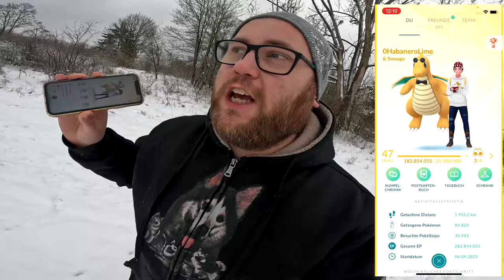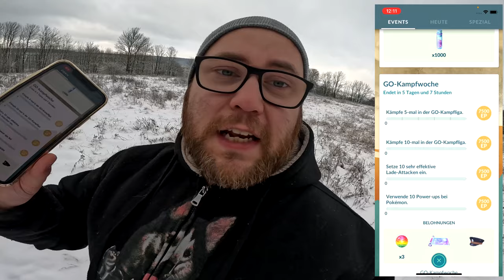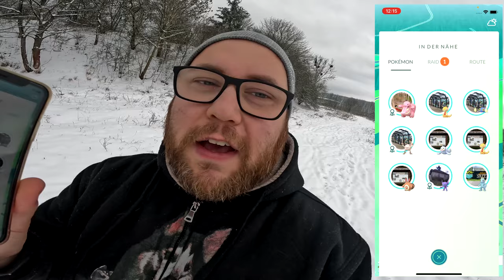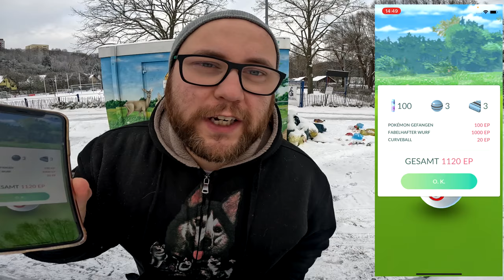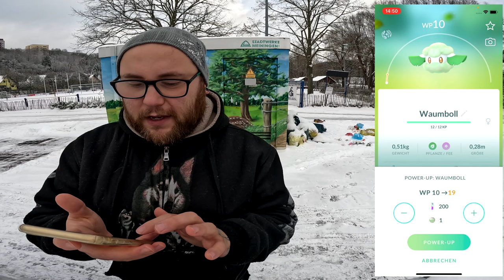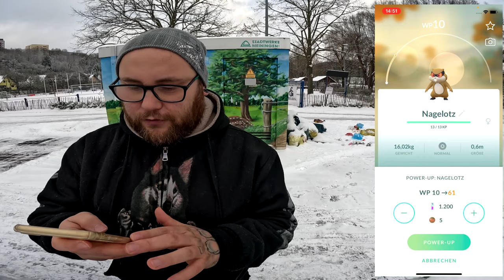KRACHENDE KÄMPFE im EISWALD !!! (Ticket Dank Smaugo) | Pokémon GO Deutsch # 2849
GUMMA !!!